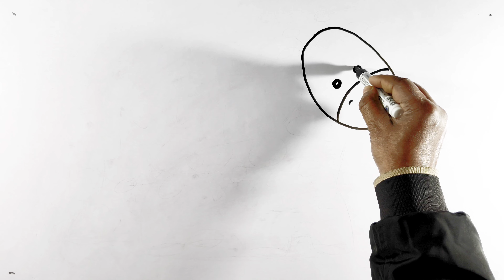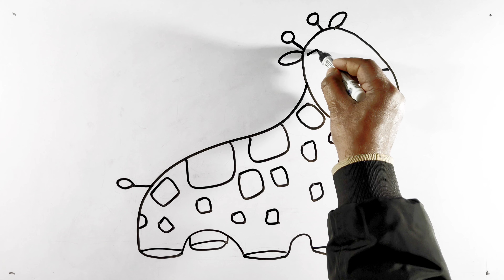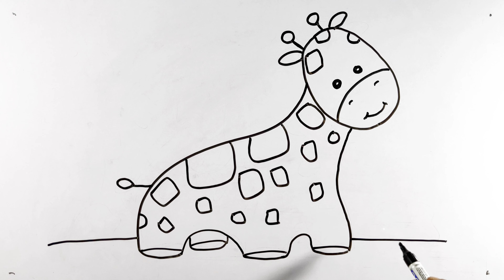Cute Giraffe drawing | How to easy draw Giraffe drawing | Cute Giraffe sketch for beginners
You're Queries -

giraffe

giraffe

giraffe drawing

giraffe video

giraffe sounds

giraffe vs lion

giraffe giraffe

giraffe cartoon

giraffe sleeping

giraffe ki spelling

giraffe drawing easy

giraffe drawing

giraffe drawing easy

giraffe drawing for kids

giraffe drawing colour

giraffe drawing giraffe drawing

giraffe drawing easy step by step

giraffe drawing simple

giraffe drawing video

giraffe drawing realistic

giraffe drawing hard

qiraffe drawing step by step

giraffe sketch

giraffe sketch

giraffe sketch drawing

giraffe sketch step by step

giraffe ka sketch

giraffe pencil sketch

realistic giraffe sketch

giraffe pencil sketch drawing

sketch giraffe neck

giraffe easy sketch

how to draw giraffe drawing

how to make giraffe drawing easy

how to draw giraffe sketch

how to draw giraffe easy drawing

how to make giraffe drawingeasily